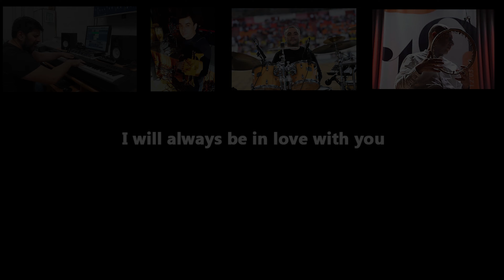I Will Always Be In Love With You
"I Will Always Be In Love With You", Armenian Jazz

Music and arrangement by David Davtyan (Dadz)
Trumpet: Yervand Margaryan
Keyboards: David Davtyan (Dadz)
Bass: Vardan Arakelyan
Drums: Tigran Sanoyan
Percussion: Eduard Harutyunyan
Mixing engineer: David Davtyan (Dadz)